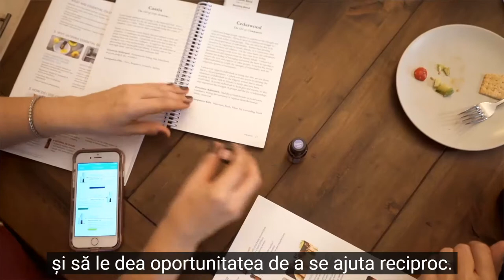De ce este doTERRA diferită?